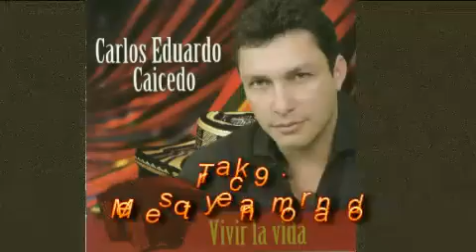Carlos E. Caicedo - Me estoy enamorando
El Alcalde de Santa Marta cantando "Me estoy enamorando"